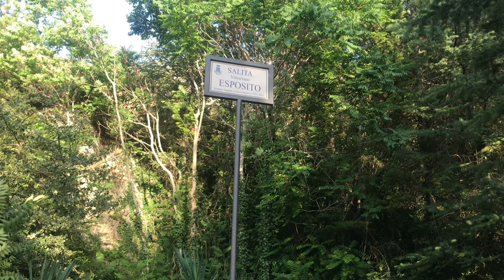[🇮🇹4K ITALY] Walking in Pescina (페시나)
이탈리아 중부 Abruzzo (아부르초)주에 있는
소도시 Pescina (페시나)에 다녀왔어요.
로마에서 동쪽으로 80km정도 떨어져있다고 합니다.